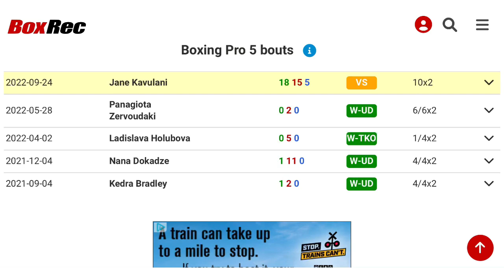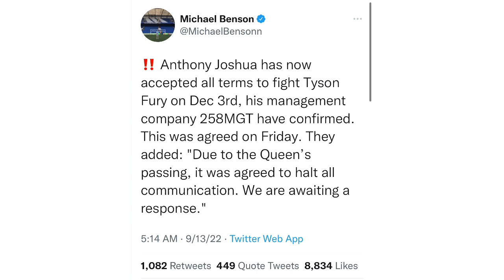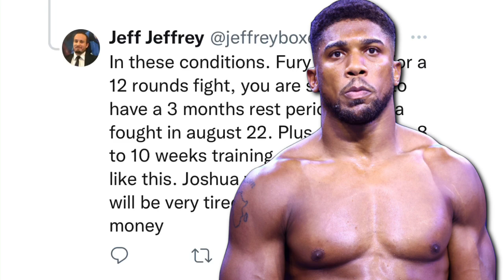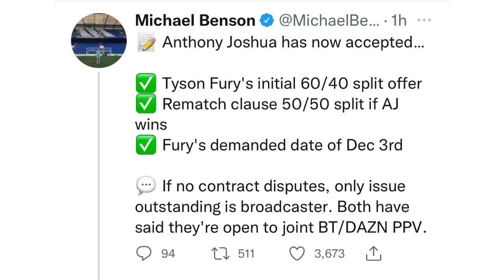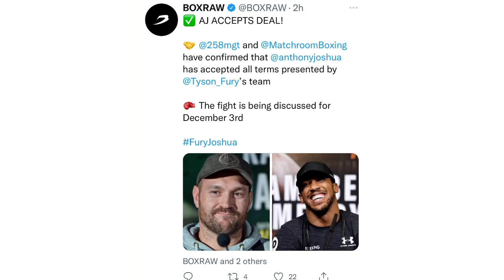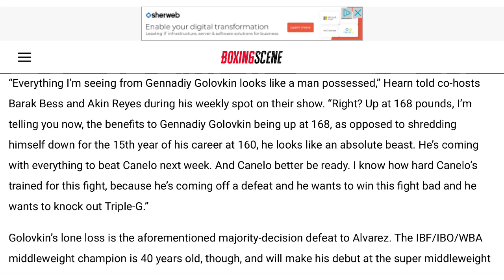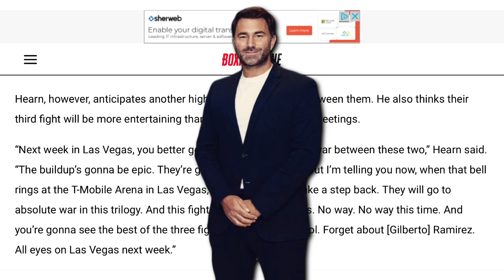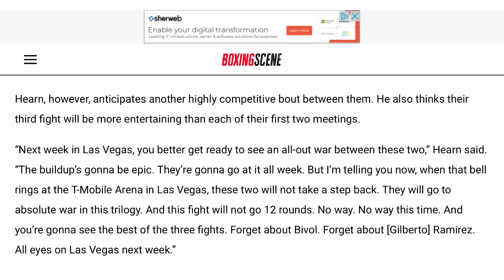THE RELAY: Leigmann vs Kavulani, Joshua accepts Fury terms, Hearn on Canelo vs GGG trilogy